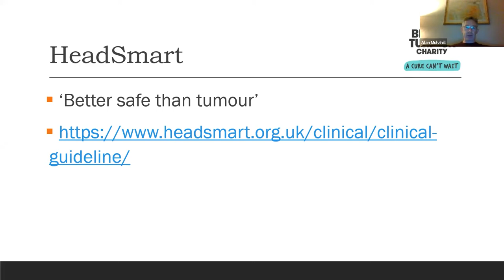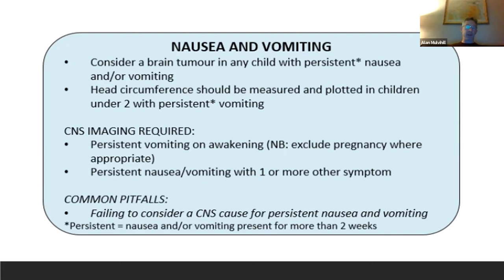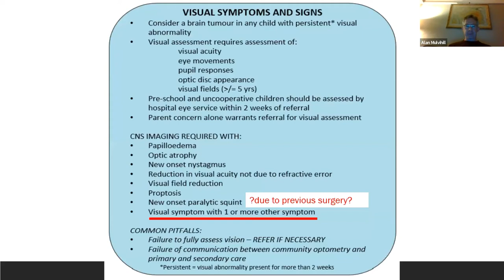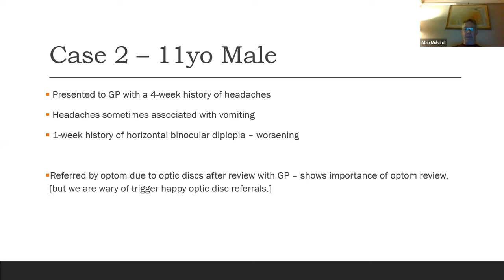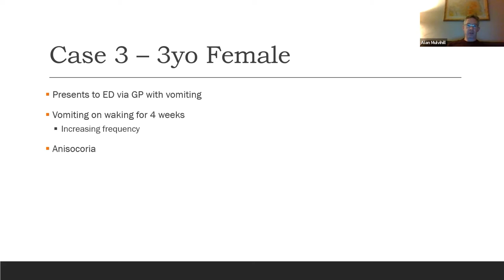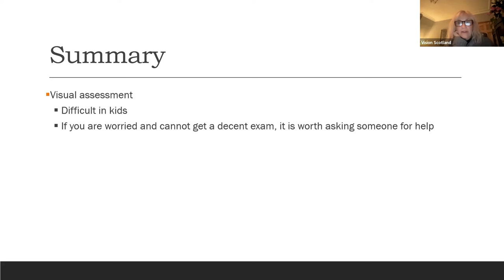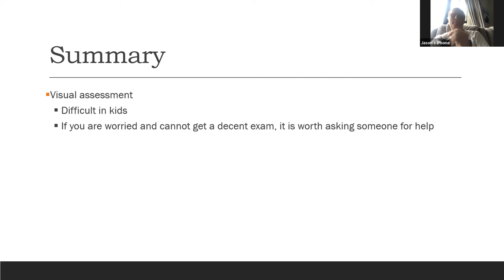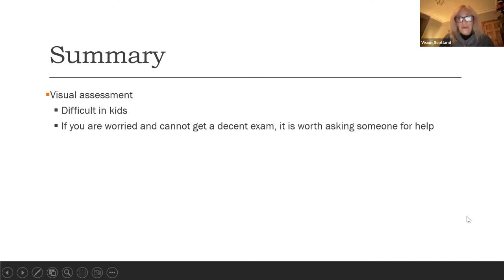Which Neurological Signs Do I Need To Look Out For?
With Dr Alan Mulvihill